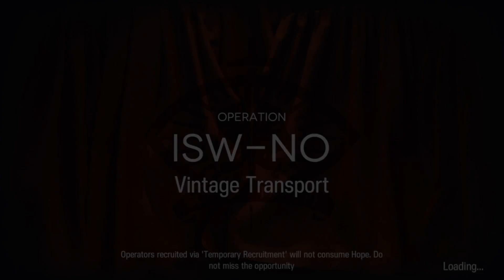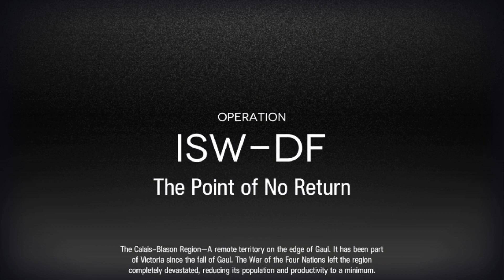[Arknights EN] IS#2 5* Guards Only Run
Arknights new roguelike mode Integrated Strategies 2 - Crimson Solitaire

Starting squad - FlameBringer

TimeStamps:
0:00 - Start
0:16 - Floor 1
1:36 - Floor 2
4:00 - Floor 3
10:01 - Mid Boss Stage
11:30 - Floor 4
17:06 - Floor 5
21:45 - Boss Stage